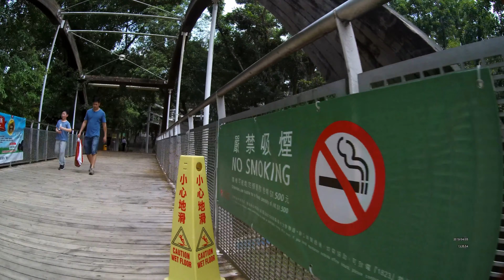大埔海濱公園